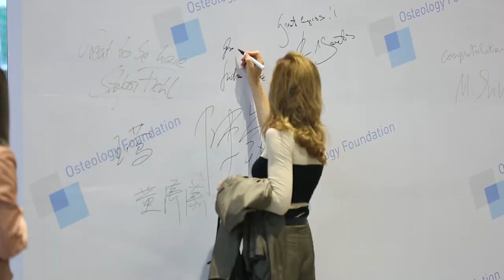Osteology Shanghai 2017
Video from the National Osteology Symposium in Shanghai, China with 1900 participants.